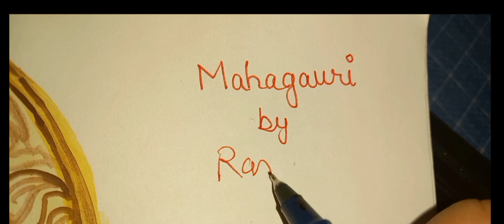Maa mahagauri short। akansha puri drawing